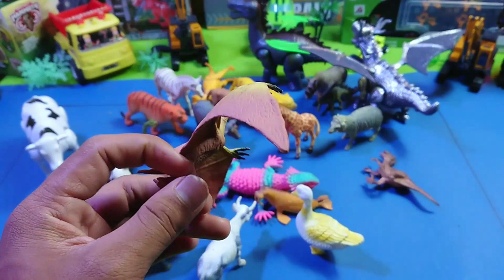Jurassic world dominion earth, Giganotosaurus 10 little Dinosaurus, Godzilla, Tyrannosaurus rex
Jurassic world dominion earth giganotosaurus 10 little Dinosaurus monsters colors , Godzilla, Blippi dinosaur, Tyrannosaurus rex, Velociraptor, King kong, spinosaurus, giganotosaurus,
sharkzilla, t rex,
stegosaurus,
jurassic park, spinosaurus, dinos, dinosaur movie, triceratops, jurassic world evolution 2, brachiosaurus,
dinosaurs, jurassic world,
indominus rex